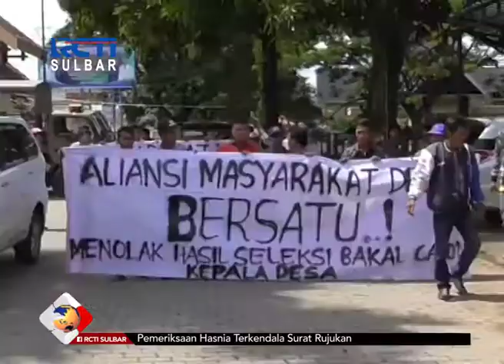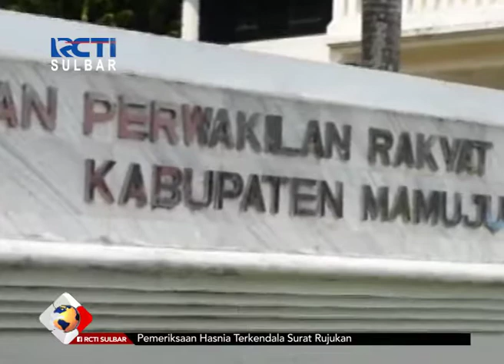demo protes hasil seleksi calon kepala desa | Seputar I News Sulbar | 13-12-2017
Ratusan massa dari 10 desa yang mengatasnamakan dirinya aliansi masyarakat desa
Bersatu, berunjuk rasa di kantor dprd kabupaten mamuju sulawesi barat. Aksi tersebut
digelar untuk memprotes hasil seleksi calon kepala desa yang dinilai tidak sesuai dengan
Prosudur.
Presenter : Nurul Ulfa
Kontributor : Abd. Jalal